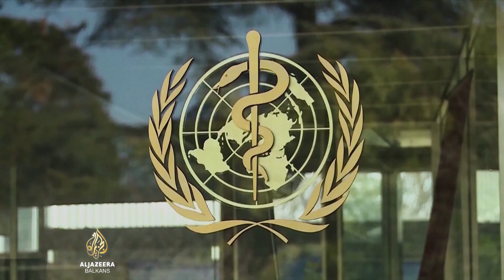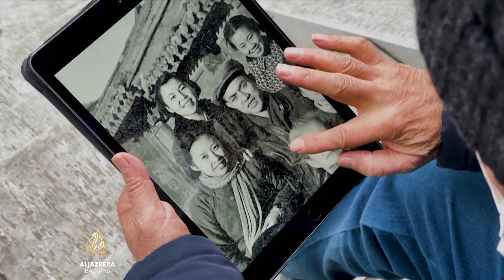Lunarna nova godina u Kini i strah od novog porasta broja zaraženih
Milioni Kineza putovat će u rodni kraj za predstojeću lunarnu Novu godinu.

Kineski predsjednik Xi Jinping zabrinut je da bi se u ruralnim krajevima mogla proširiti zaraza korona virusom, pogotovo među starijom populacijom.